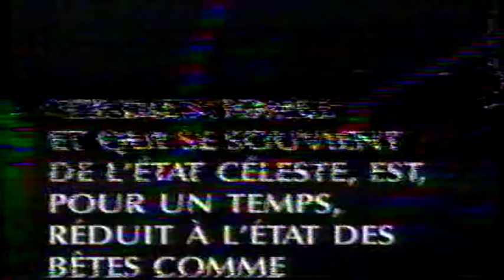Tchaikovsky Violin Concerto in D Op 35 장영주(Sarah Chang)